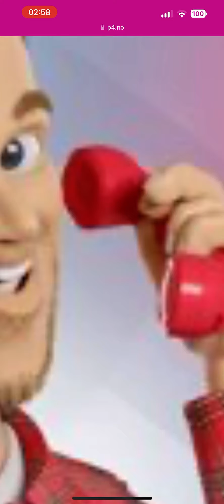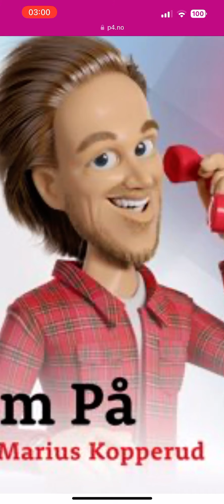Fem på p4 - strømdugnad for Europa